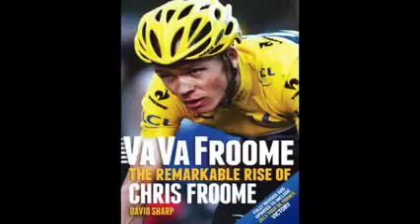Librarian recommends - Sport eBooks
Welcome to my next Librarian Recommends video, giving you some ideas of books to read from our eLibrary collection. This time I'm going to look at eBooks all about sport, there are lots of sporting books to choose from, so why not give some of these suggested titles a go or search for your own and immerse yourself in reading.
Just download the Libby app and login with your library details, or go
If you need help using our Libby app, look for the Libby User Guides in this playlist.